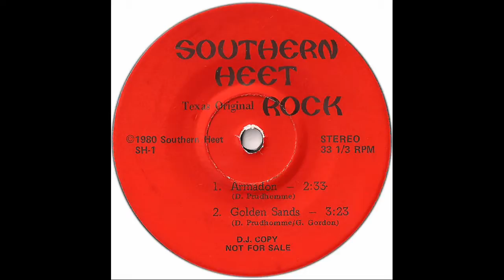Southern Heet - Armadon (1980 7" promo single - Texas pomp hard rock)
This is the sole (according to my knowledge) release of Southern Heet, a hard rock band from Texas, USA. Their self-released 7" promo single named "Armadon" (1980) contains a great pompous hard rock/metal tune and a 70s-flavored ballad.

The only members mentioned on the label are D. Prudhomme and G. Gordon. Any further info is welcomed.